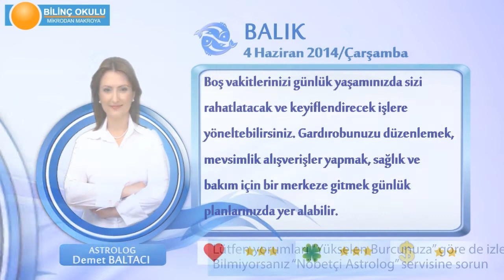BALIK Burcu, GÜNLÜK Astroloji Yorumu,4 HAZİRAN 2014, Astrolog DEMET BALTACI Bilinç Okulu